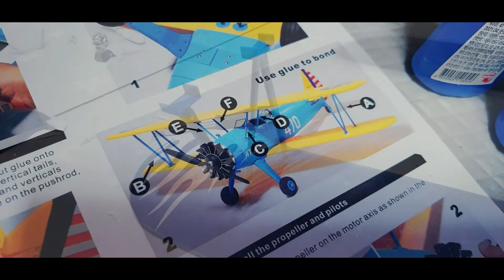RED BULL PT-17 (짝퉁?) 개봉 및 조립기 *^^*